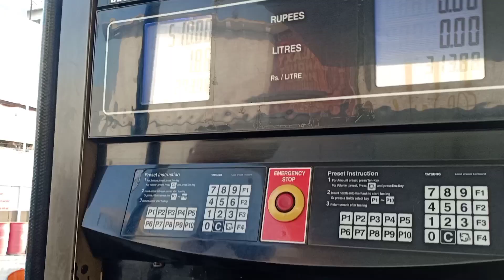SHAKI BHAI DAILY VLOGS | FULL DAY EATING CHALLENGE | SHAKI AND MAIKI FOOD VLOGS | STREET FOOD VLOG 😍